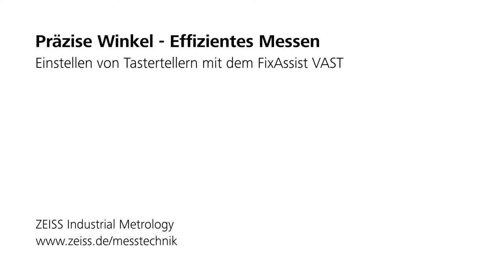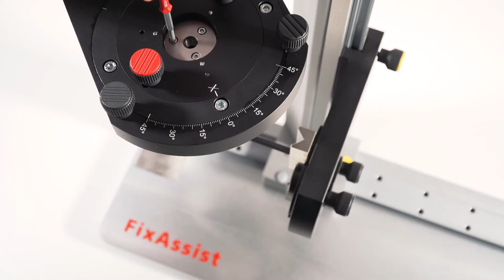Effiziente Tastertellerausrichtung mit dem ZEISS FixAssist VAST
Der ZEISS FixAssist VAST bietet eine schnelle und präzise Lösung für das Ausrichten von VAST-Wechseltellern. Dieses innovative Winkeleinstellgerät ermöglicht es Ihnen, Tasterteller korrekt und effizient einzustellen, was die Qualität und Genauigkeit Ihrer Messprozesse wesentlich verbessert.

Das Video veranschaulicht, wie Sie mit dem FixAssist VAST Tasterteller schrittweise und richtig einstellen können, um optimale Leistung und Zuverlässigkeit in Ihren Messvorgängen zu gewährleisten.